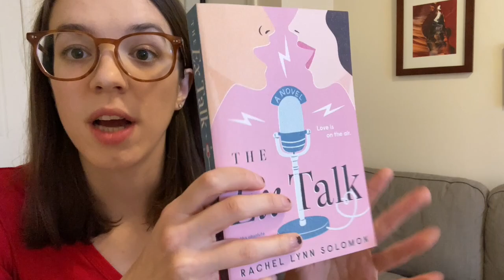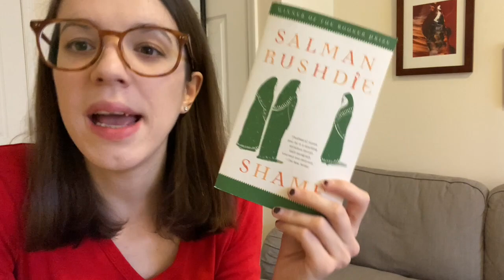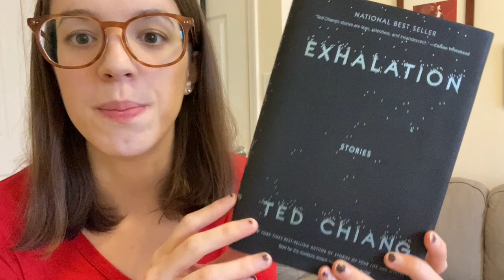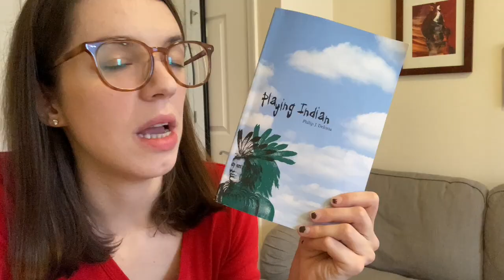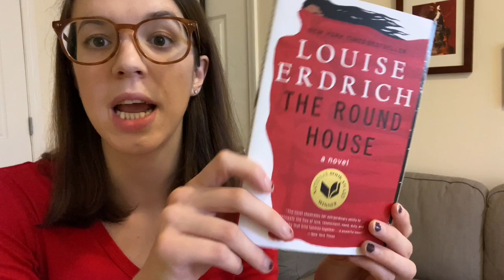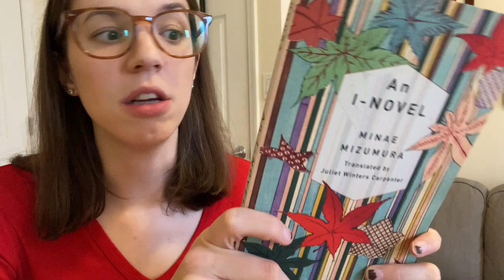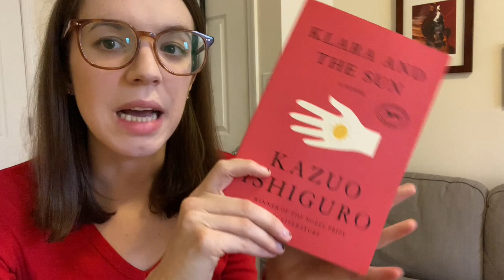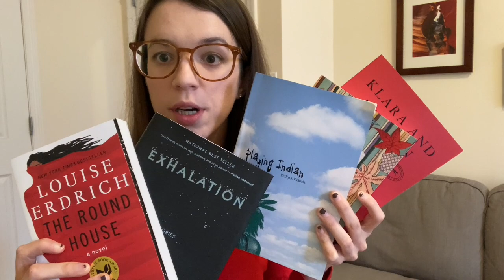Winter Book Haul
WHITE IVY by Susie Yang

THE EX TALK by Rachel Lynn Solomon

GOLDEN GATES by Conor Dougherty

THE LEFT HAND OF DARKNESS by Ursula K. Le Guin

SHAME by Salman Rushdie

TRANSIT OF VENUS by Shirley Hazzard

EXHALATION by Ted Chiang

PLAYING INDIAN by Philip J. Deloria

A FEELING FOR BOOKS by Janice A. Radway

AN I-NOVEL by Minae Mizumura, translated by Juliet Winters Carpenter

CRYING IN H MART by Michelle Zauner